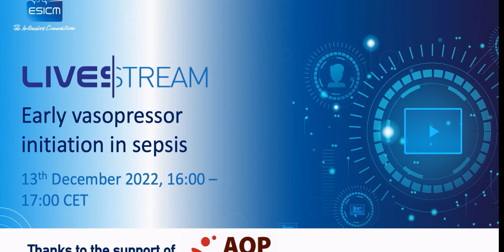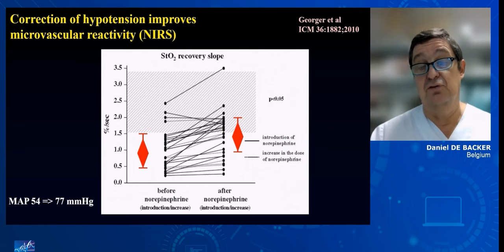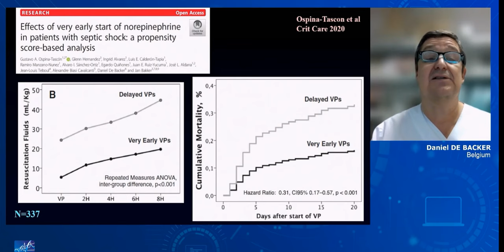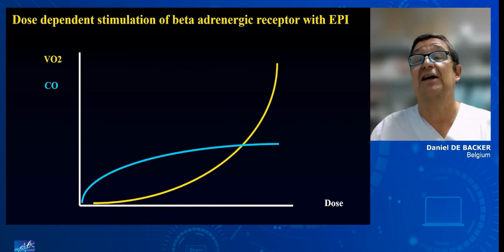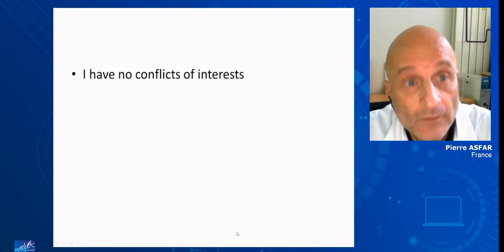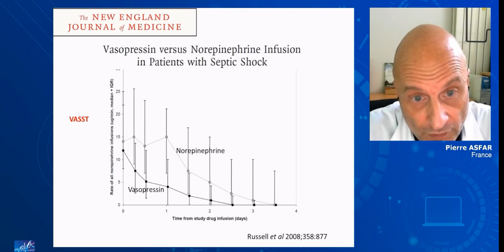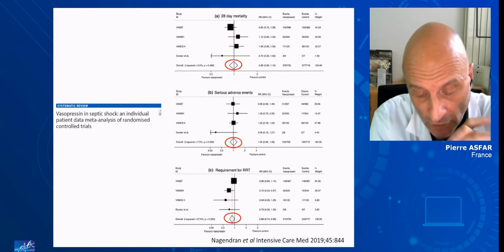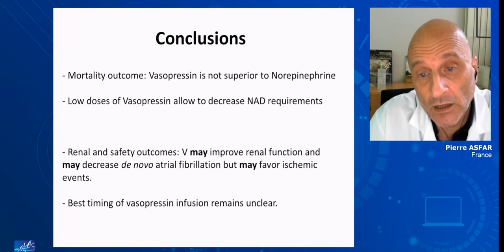EARLY VASOPRESSOR INITIATION IN SEPSIS